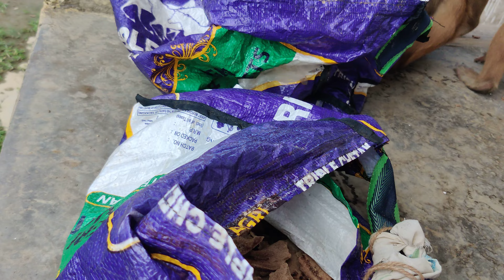9 8 2022 v2